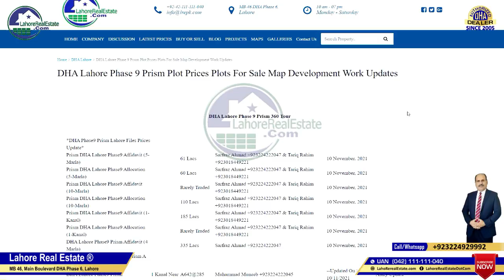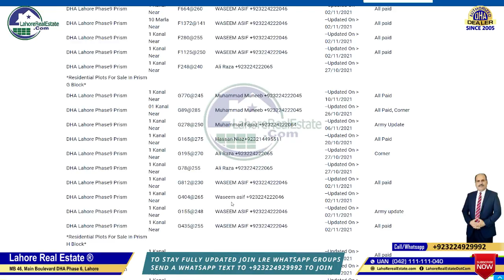DHA Lahore Phase 9 Prism Detailed Development Update Each Block Rates BY CMY Of Lahore Real Estate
✅ DHA Lahore
✅ DHA Bahawalpur
✅ DHA Gujranwala
✅ DHA Multan
✅ DHA Quetta

✅ DHA Peshawar
✅ Defence View Apartments Lahore
✅ Eighteen Islamabad